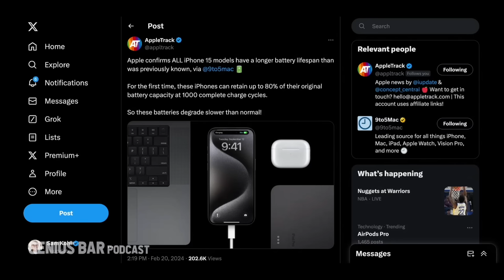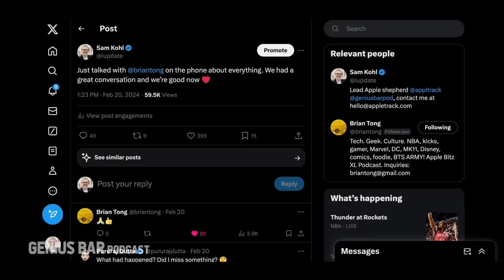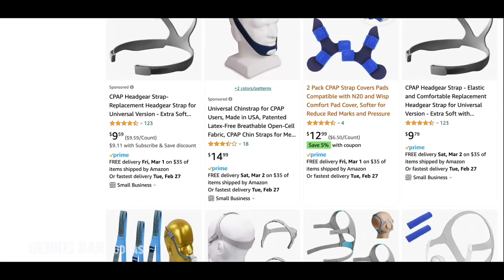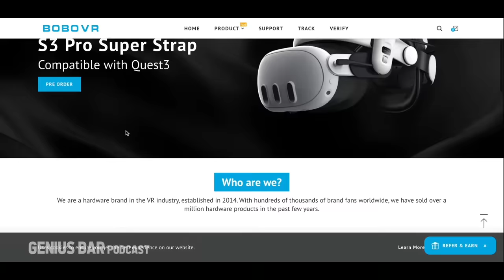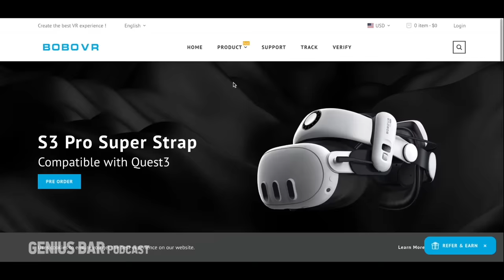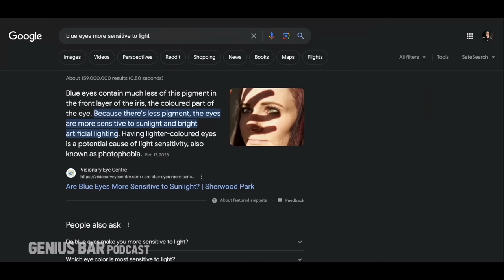The LAST Apple Vision Pro Intervention (ft. @Andru) | Genius Bar Ep. 153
💌 Stamps! Get a 4-week trial, free postage, and a digital scale Thanks to Stamps.com for sponsoring the show.
📓 Notion! Try Notion AI for free when you go

Jon Prosser and Sam Kohl are joined by Andru Edwards to discuss Apple's upcoming March event, the state of the iPad and of course, Apple Vision Pro. Watch one of the longest episodes ever to experience the full range of human emotions, from love and rage to joy and sadness...

0:00 - Sam’s timeline intro
0:40 - Welcome Andrew
2:15 - March event
10:02 - IPad Pro
55:00 - iPhone 15 battery
58:00 - Sponsor - Stamps
1:00:10 - Battery talk continued
1:03:20 - IPad Air
1:09:30 - MacBook Air
1:12:50 - Do we need an event
1:17:50 - EU
1:22:30 - Sam vs Brian concludes
1:24:25 - Apple Vision Pro
1:36:35 - Sam malfunctions
1:42:25 - Sponsor - Notion
1:44:25 - Vision Pro continued
2:49:00 - Sponsor - Delete Me
2:51:50 - Back to Vision Pro
3:37:00 - outro begins
3:38:12 - Surprise guest Sams mom